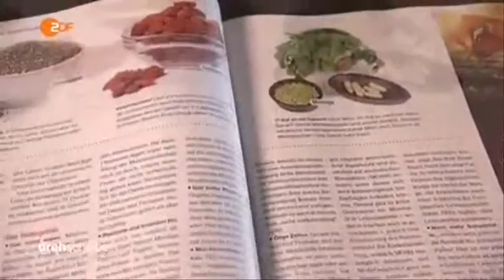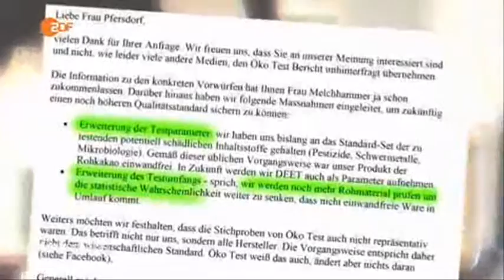22314 cuisine Küche ZDF 160420 dde 436k p5v12 31 40